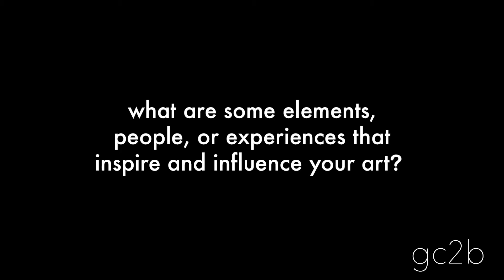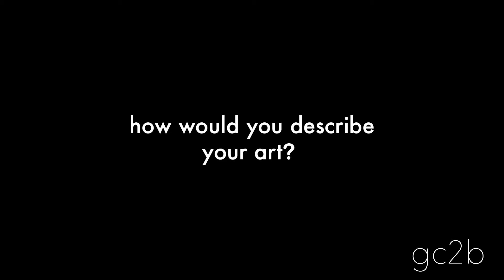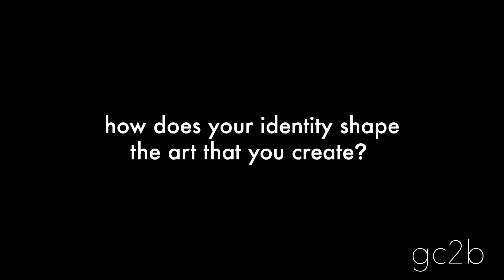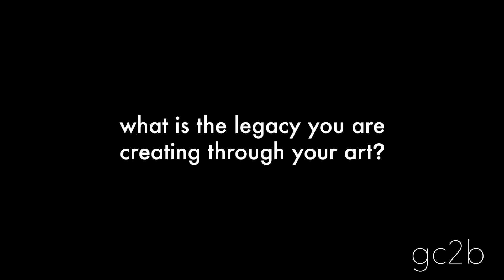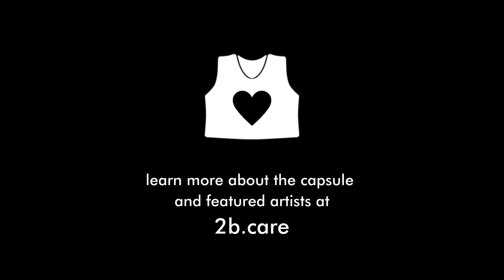Artist Highlight: Meet Gwendolyn Parris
In honor of Black History Month, gc2b is proud to present our fifth capsule collection, “Beyond The Gallery: Visions of Liberation”. Developed with the intention of cultivating and uplifting community, this capsule showcases the importance of radical artistic expression by elevating the works of 5 Black queer & trans creatives practicing different art mediums.

This interview highlights one of the artists featured in the capsule, Gwendolyn Parris. Learn more about Gwens' art practice and journey. The interview was recorded on Zoom and guided by 2b.care Program Director, Carmen Player.